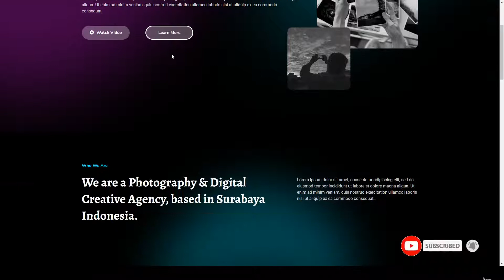Potret - Photography Portfolio Elementor Template Kit web portofolio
Tags app, blog, design, green, photography, portofolio, service, template, theme, vector, web, website, wordpress